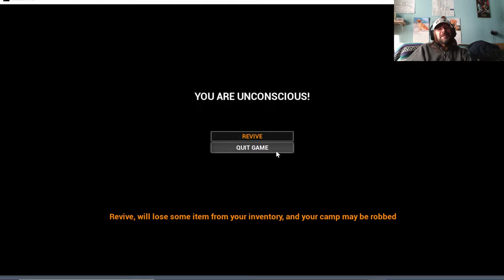Mist Survival Gameplay Lets Play Episode 15